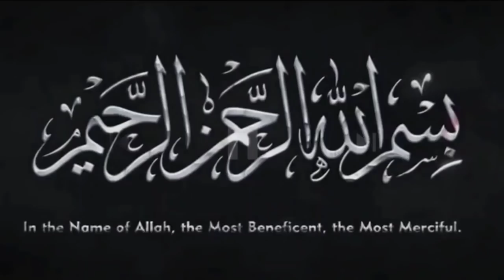Shab e Meraj Thursday Ya Friday? | Date 2021 | شب معراج | Maviya Tube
Shab e Meraj Ki Date Kab Hai? | Shab e Meraj | Date 2021 | شب معراج | Maviya Tube